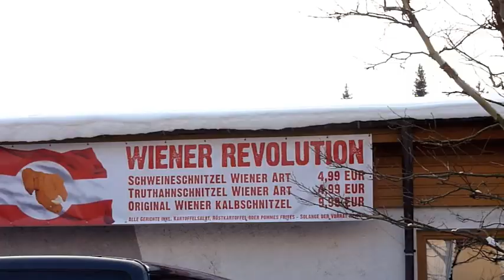Amanda Somerville / Avantasia World Tour 2010 04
So...

Moving on from Lichtenfels to Kaufbeuren, but of course not without being quite eventful. The audience in Kaufbeuren was really "der Hammer," as they say in German. :-) Next stop: Sweden!

xx